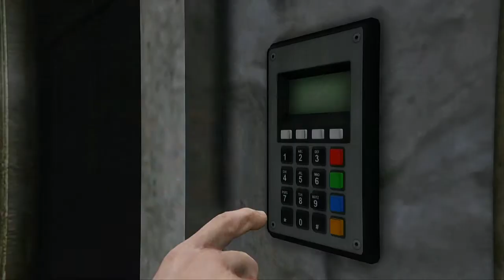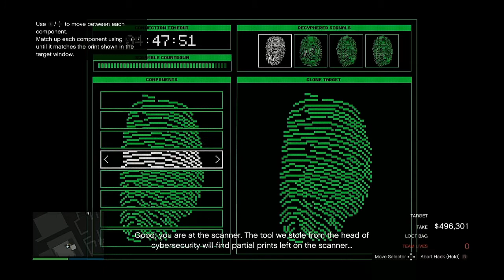Longfin/Main Dock/Compound/swim! A Cayo Perico Heist I GTA Online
They didn't make this one easy - entry to the compound was a bit of a pain, with the very last guard left alive being the one to hold the  gate security codes!
Still, this just goes to prove that this is not only the most variable heist in GTA history, but the easiest to successfully pull off!

Recorded 3rd March 2021

Heist complete sequence music:
Evergreen by Max James

End sequence music:
Lonley Places by MONIN